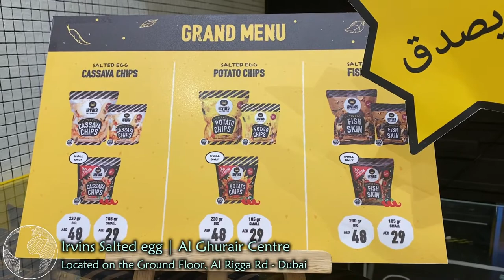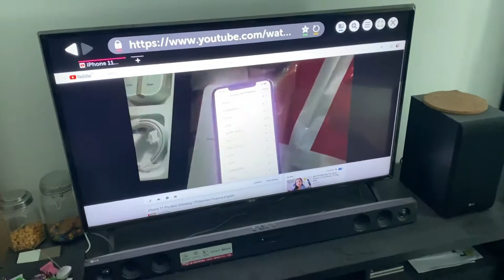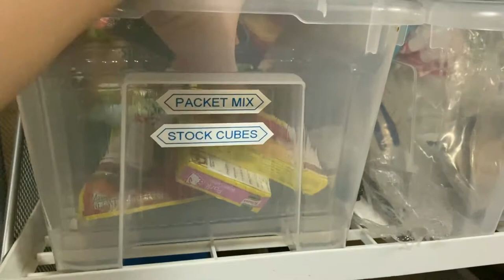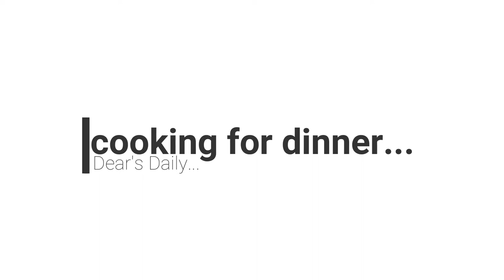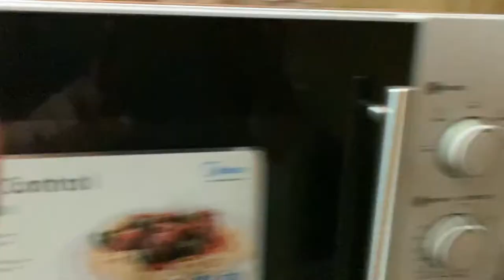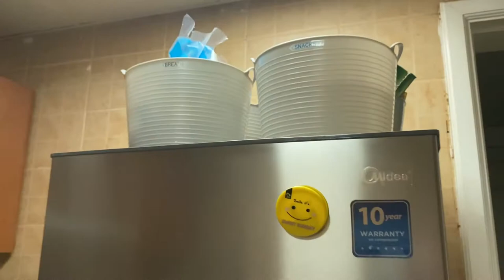Chicken Pastel and Paksiw na Isda + a date with Maleficent at Reel Cinema | Vlog74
Dear's Daily again...

Do you love to cook? I do... but not always I have the time to do so... busy schedule? tired after work?

I love cooking and experimenting hehe whatever my husband asked me to cook, I made a time to do so. I love cooking for him... but there are times that I felt like not doing anything at all haha but there's always a time when we feel tired too.

But during off days... I always always made sure to cook for him. We love cooking Filipino dishes but we do try other cuisines too.

Enjoy my cooking sesh... Paksiw and fried na isda and Chicken Pastel...

Enjoy dearS and we hope you'll learn something from our videos! We
hope you like our videos and enjoy every clips we made with love.

Love, D' wanDEARers

Camera used to film: Canon EOS M6 | iPhone 11 Pro Max